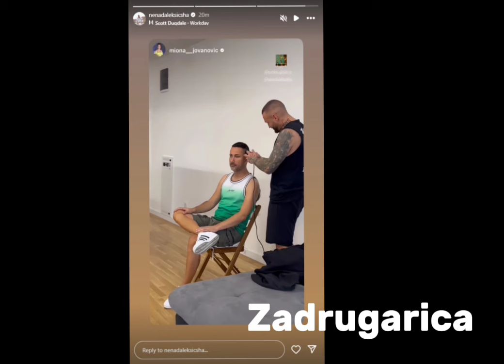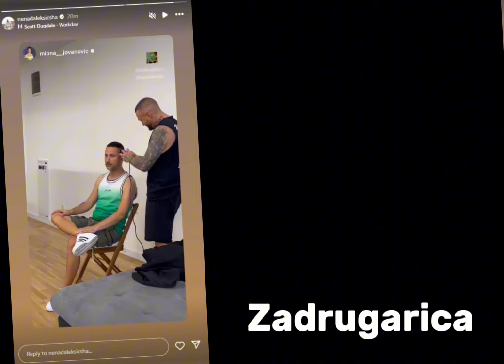ČLAN PRODUKCIJE ELITE UPAO U STAN MIONE I ŠA! Na mrežama isplivao ŠOK SNIMAK, evo šta se dešava!